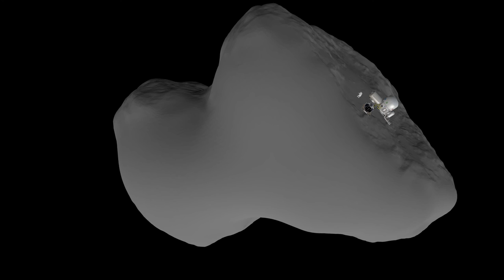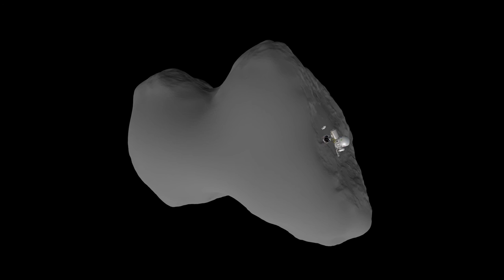Dancing Astronaut on Comet 67P [music video]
This video shows a dancing astronaut on the comet 67P/Churyumov–Gerasimenko. The Rosetta orbiter is also included, as well as a fictional space station and roving vehicle. The Philae lander is missing in this animation.